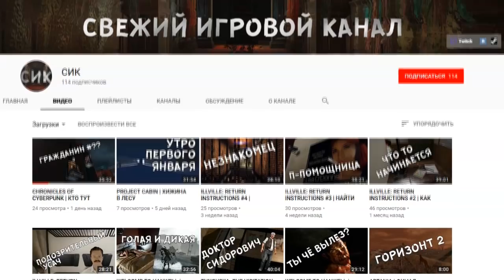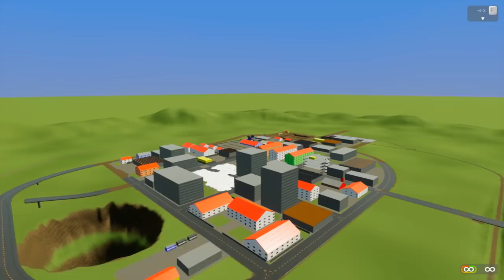УДАРНАЯ ВОЛНА ПРОТИВ ТАНКОВ | BRICK RIGS ЭКСПЕРИМЕНТ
Сегодня в Брик Ригс танк с ударной волной shockwave будет проверять на прочность танки, бтр и другу военную технику и уничтожать ее. Лего эксперимент